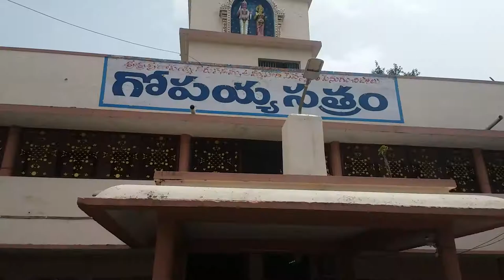penuganchiprolu tirupatamma temple kolatam